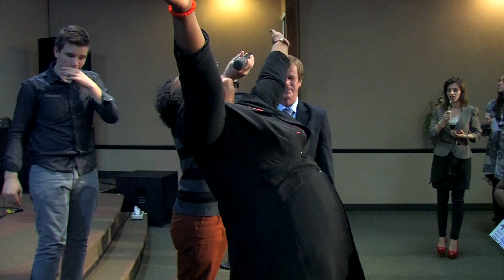Episode 68 | Taking the Wrong Exit | Deliverance of Daisy Viyuoh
Pastor Vlad released a new book "BREAK FREE", available on iBooks, Amazon, Kindle, Audible and everywhere books are sold.